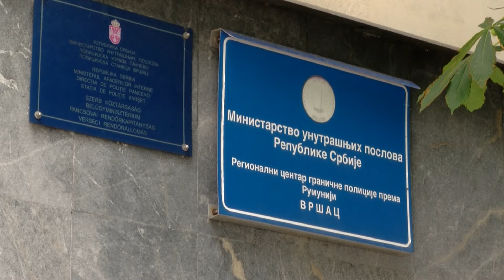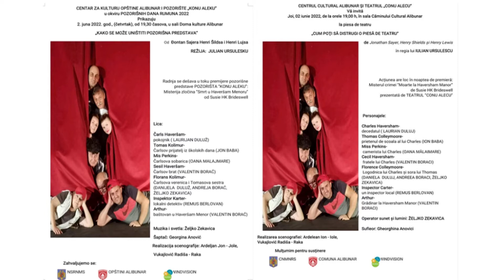120 SEKUNDI za 1. JUN 2022.